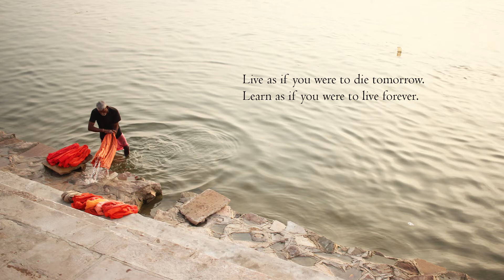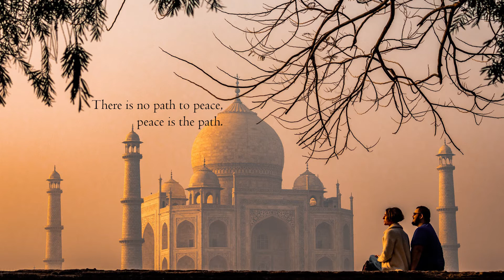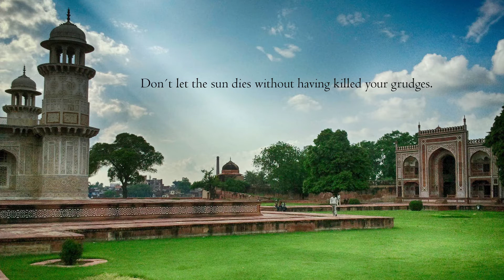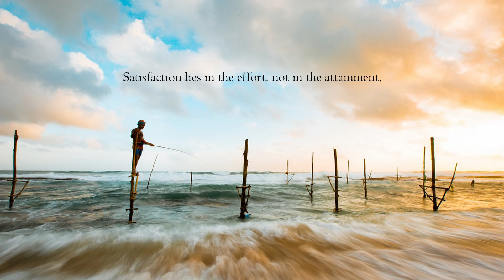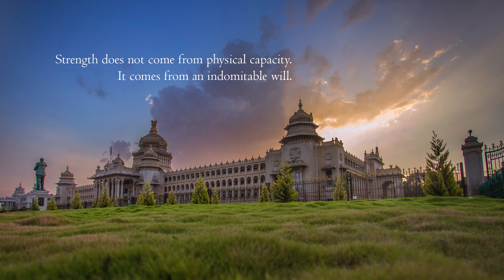GANDHI WORDS of PEACE 🙏 Peace and non-violence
Words of peace is a video made to share the wisdom of Gandhi and the statements of peace and non violence movement, and his most inspiring quotes.

Mohandas Karamchand Gandhi (October 1869 – 30 January 1948) was an Indian lawyer, anti-colonial nationalist, and political ethicist, who employed nonviolent resistance to lead the successful campaign for India's independence from British rule, and in turn inspired movements for civil rights and freedom across the world. The honorific Mahātmā (Sanskrit: "great-souled", "venerable"), first applied to him in 1914 in South Africa, is now used throughout the world.

In this video, you will enjoy his teachings and words of wisdom alongside beautiful indian music.

You will find Gandhi´s wise quotes at:

00:00 Intro
00:37 Golden shackles…
00:58 An eye for an eye…
01:19 Violence is the fear…
01:41 Fear has an utility…
02:07 Live as if you were to die…
02:33 No one can hurt me...
02:55 There is no path to peace…
03:21 The best way to find yourself…
03:47 Don´t let the sun dies…
04:10 Live simple…
04:32 Where there is love…
04:53 Be the change…
05:14 Poverty is…
05:35 In a gentle way…
05:59 The good man is the friend…
06:20 Satisfaction lies…
06:47 The person who is not at peace…
07:08 Happiness is when…
07:29 The sadness…
07:50 The world has enough...
08:11 The weak...
08:31 An error does not become…
08:58 The greatness of a nation…
09:19 Strenght does not come…
09:48 True social progress…
10:17 Believing in something…